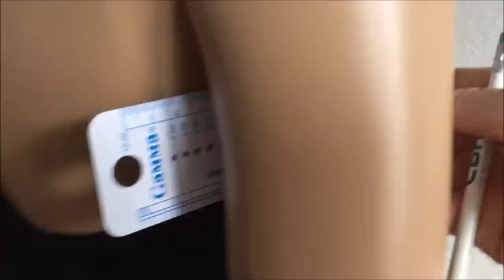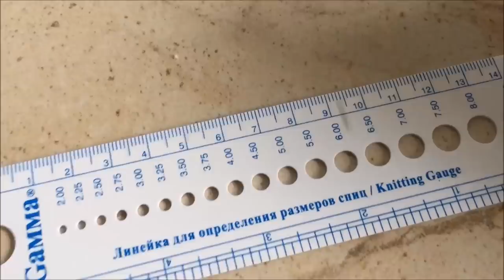МАСТЕР-КЛАСС 4 ЧАСТЬ | КАРДИГАН | Подрезы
Мастер-класс по вязанию Кардигана с Погоном для начинающих 4 ЧАСТЬ.

Продолжаем совместное вязание кардигана с погоном из твидовой пряжи, и в этом видео мы, наконец, завершим вывязывание оката рукава, отделим рукава от остального полотна и проработаем линию подреза (посчитаем петли, затем наберем их и провяжем).
Если изначально вы наберете бОльшее количество петель для подреза, чем требуется, то ничего страшного - затем при вязании  дальнейших рядов всегда можно сократить (убавить) несколько петель по бокам серединной части (той самой, которая будет выстраиваться под подрезом).

Занимаюсь вязанием, полтора года назад я открыла ателье дизайнерского трикотажа "Добрынинская Мануфактура".

Сегодня в ателье трудятся опытные и талантливые мастера вязания, что гарантирует высочайшее качество работы и 100% эксклюзивность изделий.

Кроме того, наши изделия отличаются оригинальностью, необычным кроем и, главное, не скучными и грустными расцветками, а наоборот - яркими, сочными, поднимающими настроение цветовыми решениями.

Находимся в Москве.

Видеоканал "Елена Добрынина Вязание" посвящен вязанию спицами: связанные изделия, пряжа, обзоры, репортажи с ярмарок и выставок